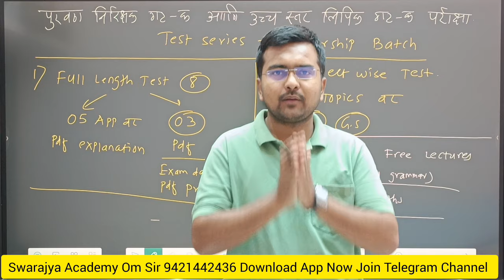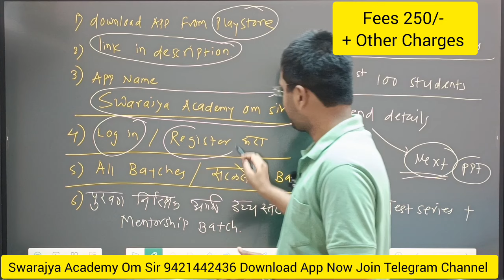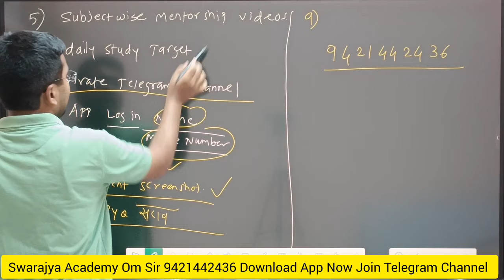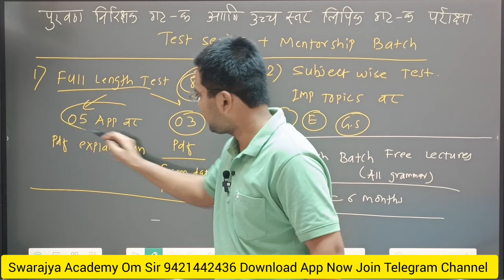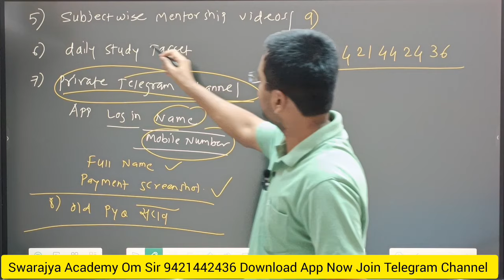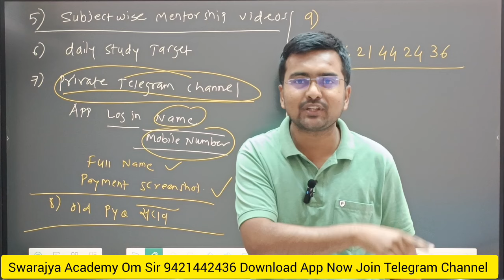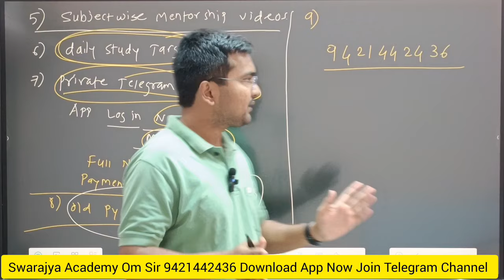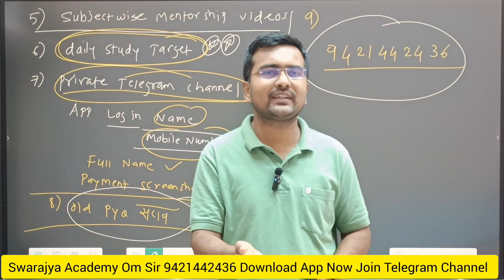पुरवठा निरीक्षक गट-क Test Series + Mentorship Batch join it Best Quality in nominal Fees